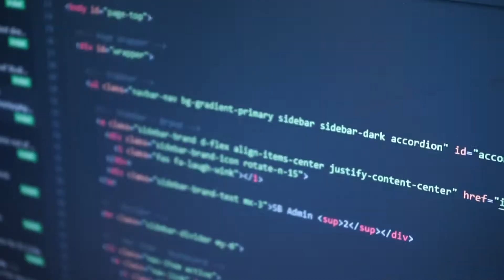PROFIL FAKULTAS TEKNIK UPB